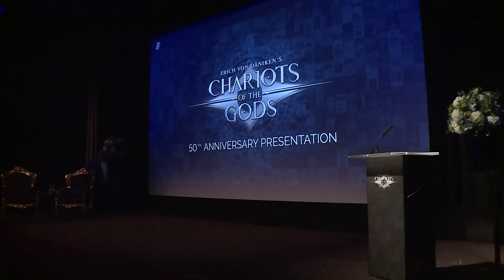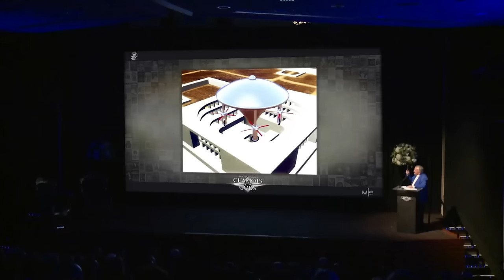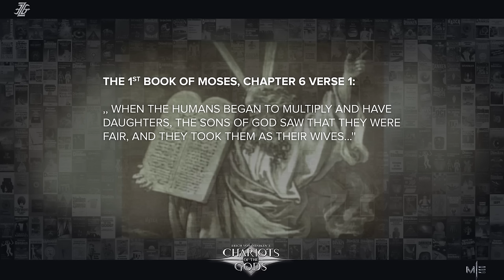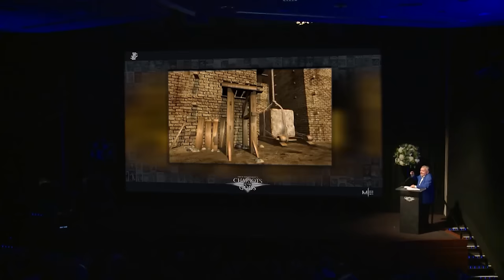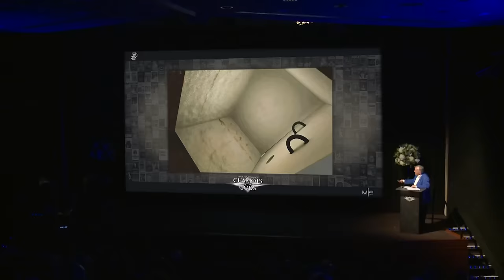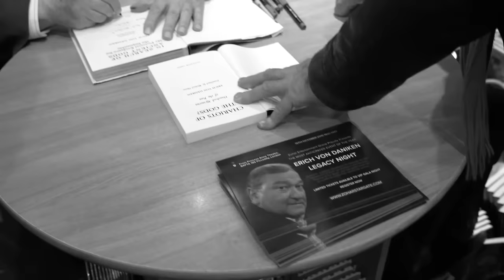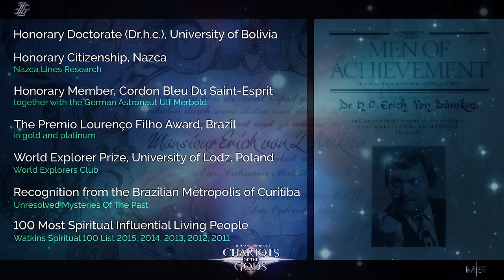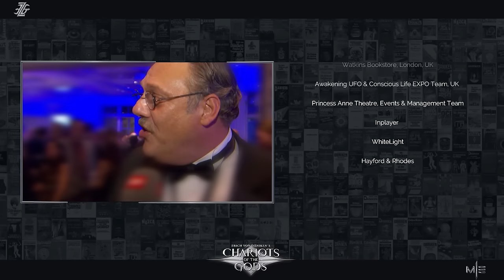Erich von Daniken's Startling Revelations: 'THEY' Left Clues Everywhere!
@ForbiddenKnowledge1 A MUST WATCH!!! Erich von Daniken's Chariots of the Gods 50th Anniversary Gala - this is von Daniken's most influential lecture of the past five decades.Special Edition, filmed at BAFTA's historic Theater, London, UK. Special Guests appearances, Award Ceremony, and behind the scenes b-rolls.

Watch 'Mysteries of the Gods' a brand new series, streaming now exclusively on 4BK TV

Latest from 4BiddenKnowledge:
Investment Opportunity